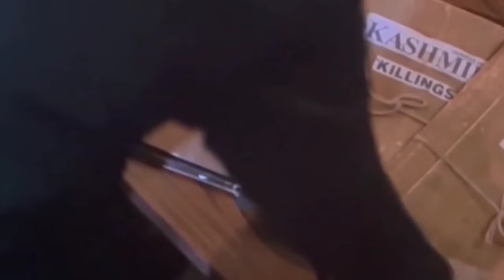The Kashmir Files Explained in Hindi @HauntingNight